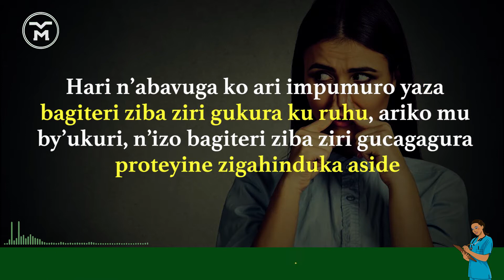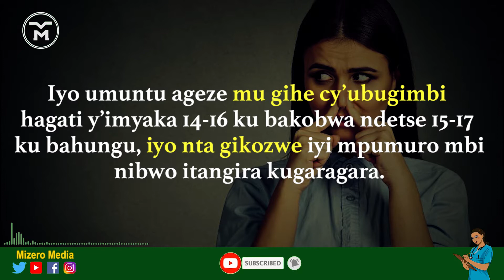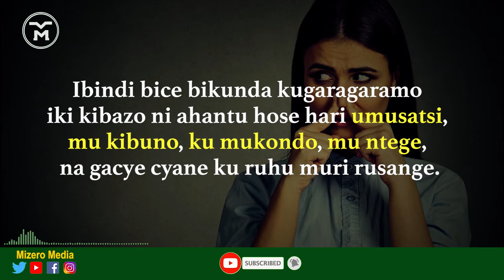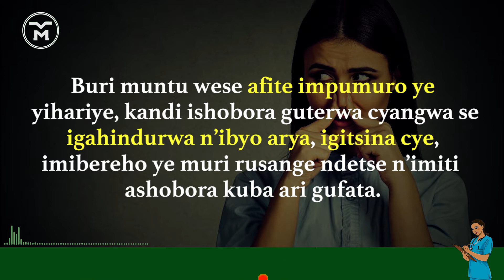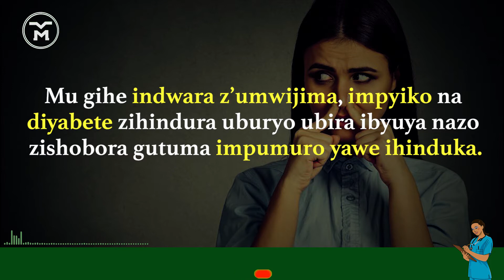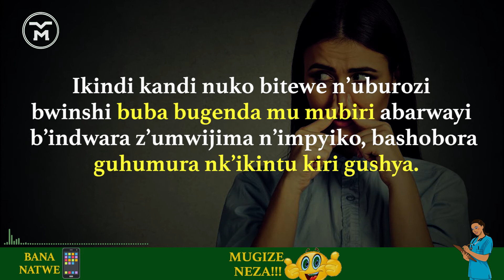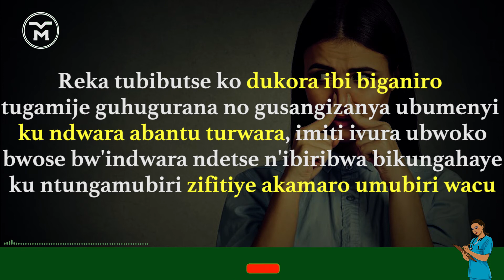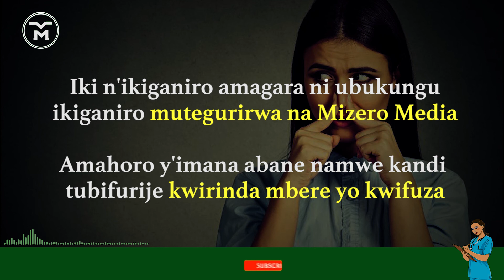00157: KUGIRA IMPUMURO MBI K'UMUBIRI || IMPAMVU Z'IBITERA || IBICE BY'IBASIRWA || UKO WABYIRINDA